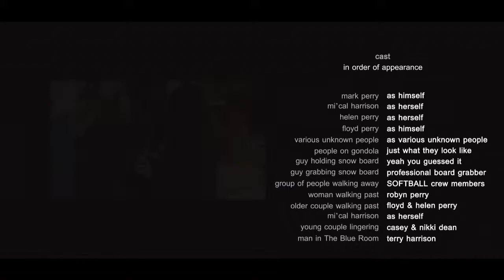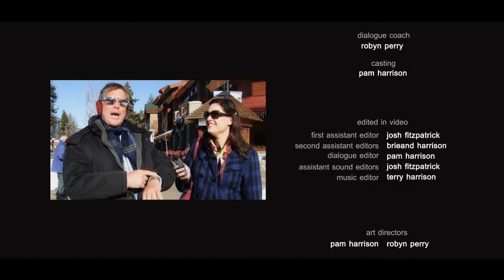Tahoe Road Show: Season 2 Episode 5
Mark Alan Perry and Mi'cal Brieand Harrison from the soft hitting comedy news program 'SOFTBALL' take a road trip to Lake Tahoe; and are asked not to come back!

We learn where Mi'cal worked once, for just a day and what too many Slurpee's can do to you. And how Mark keeps up his girlish figure. Mark claims the cold is getting to his brain and slowing him down but Mi'cal says his mom said he has been using that excuse since he could talk.

This is SOFTBALL.